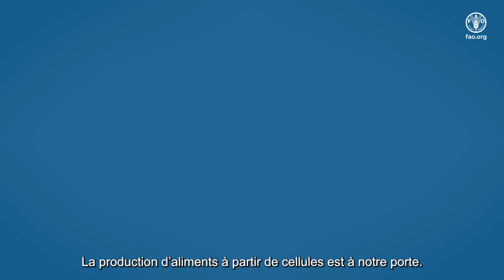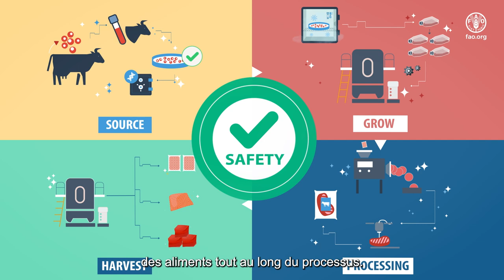La production d’aliments à partir de cellules et la sécurité sanitaire des aliments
Avec ses Membres et partenaires, la FAO s’efforce d’assurer le respect de bonnes pratiques pour garantir la sécurité sanitaire des aliments.